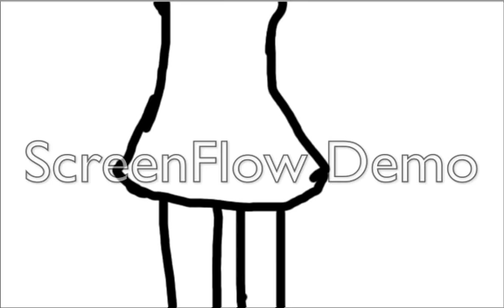FANIME OPENING (rough)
im gonna take the screen flow off so yea dont wrry bout that! okay this is my fanime opening and it is a rough draft no in the opening im not gonna have like 20 seconds of a dress flying in the wind XD okay first of idk if u remember but the people i casted were those people and if you dont want to do it please tell me right away! well this is a ROUGH DRAFT ur christmas present will be the real draft! well wanna know why cuzzzz a few days ago my paint,gimp,and acorn went poof including the files so yea i just got gimp today and i did this in around a rough 2 hours or so XD yea thats why theres so much dress flying thing anyways this is the rough opening finished opening will be christmas eve and ending rough will be the 28 finished will be the 31st! anyways please tell me wat u think heh anyways! if u would like to help out with the script or something also tell me!